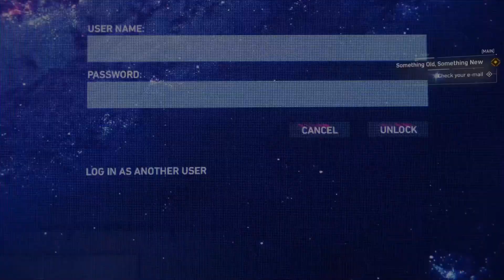Spider-Man PS5 Remaster Playthrough PT 2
I do gaming shorts and videos if your interested to see more watch these videos!

1:01Playing dreamcast shenmue on logitech G CloudYouTubeJun 25, 202354 Views

0:48#ufc4 on xbox using the logitech G Cloud. gaming gameplay typebeatYouTubeJun 26, 202394 Views

17:41WHATS IN MY GAMEBOY COLLECTION GAMES PART 1 gameboy collection handheldYouTubeSep 3, 202328 Views

JImmygotsoul out, peace ✌️